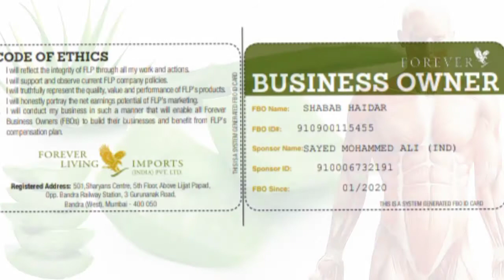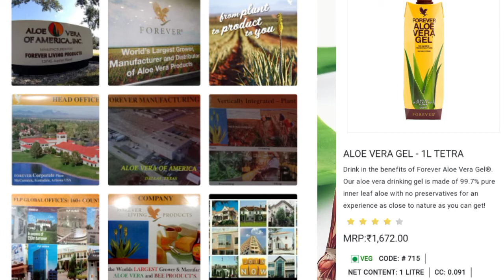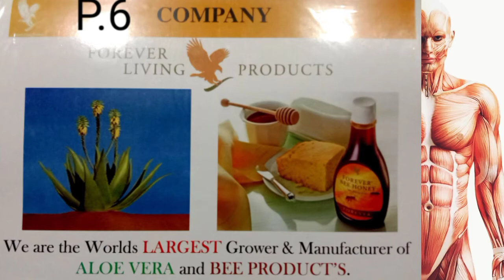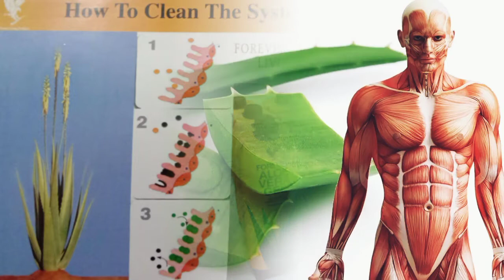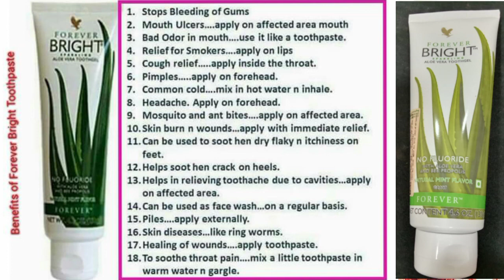सुभा खली पेट एलो वेरा जेल पीना के फेयदे इतना है | आप उचल पोझ |100 साले डॉक्टर की ज़ुरूरत नहीं .👍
SayyedFlp Health & Nutrition Advisor.

Giving Knowledge of Forever Living Products Demo+Health+Wealth+Business Opportunity & More Information About Health Nutrition Advisor Hi Frnds Plz Subsribe the Channel ,Share & Like
Follow on Me :Sayyedflp

My Forever India App Smartphone
Join By This Link माई फॉरएवर इंडिया ऐप स्मार्टफोन
 लोगों के लिए इस लिंक से जुड़ें
Hi,

If Someone Wants To Use Aloe Vera They Should Use The Best Aloe Vera Company Forever living Products is World's Best Aloe Vera Company in Worldwide in More Than 160 Countries of in largest in Aloe Vera and Bee Honey Products of Buy The Original Product From Us plz Contact Me buy This product in 15% Discount Price Direct From Aloe Store India By JOIN FOREVER ONLINE
Click on Link To Buy The Original Product.

Pay using Gpay, Paytm, Phonepe and 150  UPI Apps Prepaid Order Online Payment Upi Only

 Buy The Forever Living Products Original Discount Price 👍

And Buy The Original Product From Direct

First Consultant  With Us About Health Issue

Video Highlights

CTR This Video is Uploaded in 19:00Pm ,Video Making Time is 18.10 pm

_Topic:Forever Aloe Vera Gel Benefits
*Plzz Must watch this video* 🎦🎦